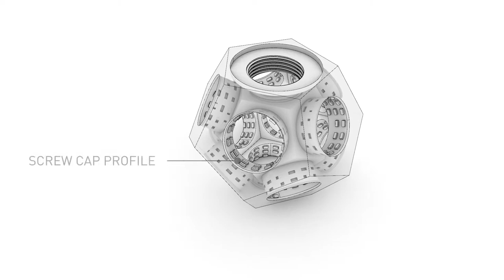SPADE STUDIO - Tappodario - a short introduction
We are exited to present you the Tappodario, a 3D printed object that can turn old plastic bottles into stunning designer lamps!

The Tappodario is inspired by a chandelier and uses 3D printing technology to create a customisable light object. All technical, functional and design aspects are brought together in a sophisticated form.
For this purpose we have integrated the geometry of the bottle screw caps into a platonic solid. The dodecahedron we use - as the name suggests - consists of 12 surfaces and enables a compact radial arrangement of the bottles as well as an effective illumination of the light object. This then radiates evenly outwards from the centre of the Tappodario.

Design by
SPADE - Spatial Design Studio

Marco Hemmerling
Tizian Rein